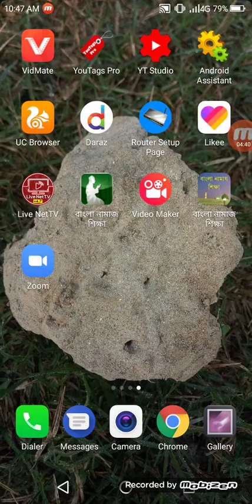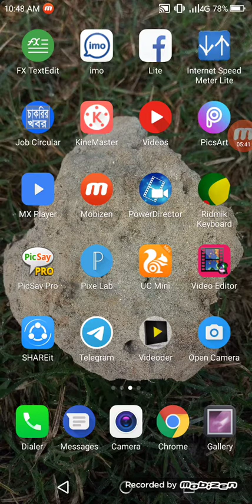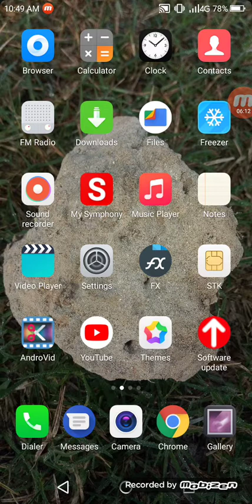Banglalink Free Internet 2020 || Banglalink Free Net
Banglalink Dail Code

8080
80
443

Same Keywords

intaragam ID :

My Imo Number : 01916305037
My Waths app Number : 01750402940
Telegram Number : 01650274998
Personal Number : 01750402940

The SM Technology All Bangladesh

About :

The SM Technology Is A YouTube Channel Where You Will Find.